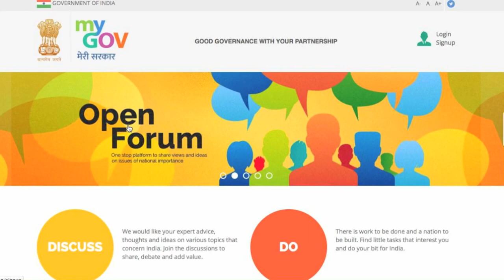MyGov.nic.in Open forum - Not so open...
Cheeky intro ads with bad acting, logo and tagline contests aside this forum is being portrayed as a worthy replacement of the Planning Commission. Just wanted to make a point through this video that building walls doesn't really help transparency or getting more people involved.